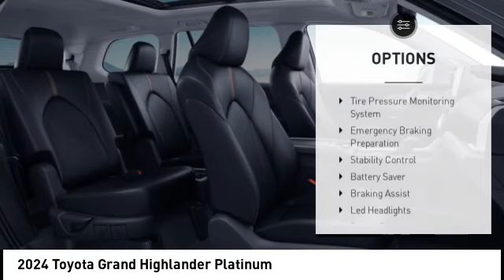2024 Toyota Grand Highlander Lee's Summit MO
2024 Toyota Grand Highlander Platinum

Adams Toyota
501 NE Colbern Road